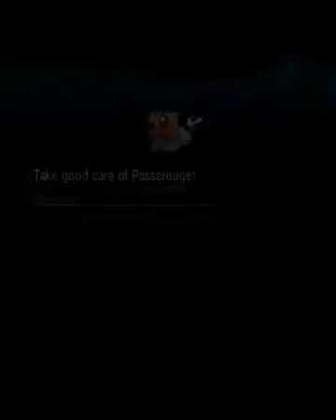Wonder Trade Madness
Hey guy, We do a whole lot wonder trade what do we get watch and find out. Pls like and sub.